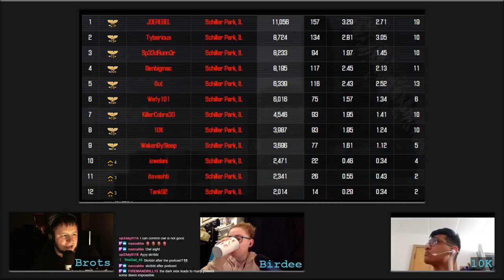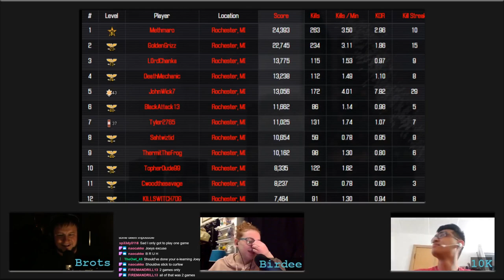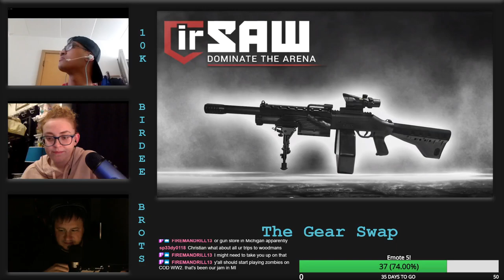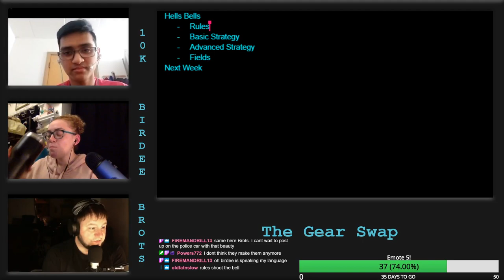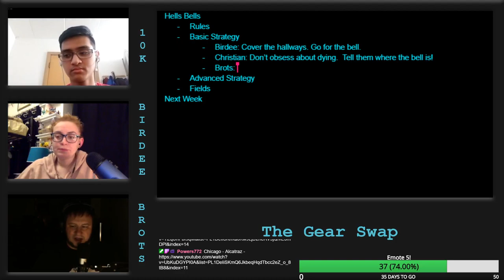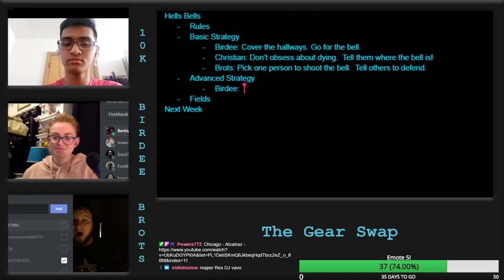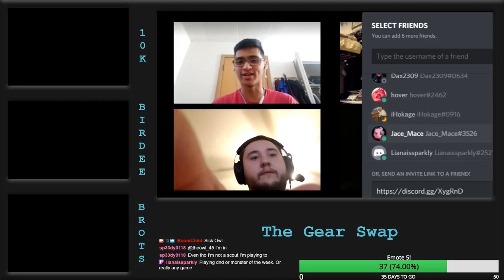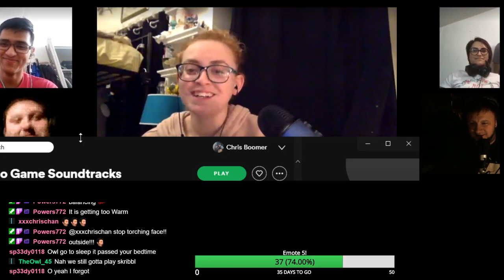The Gear Swap - Episode 7 - 2020 Needs to be rebooted...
This week's episode centers around the community as a whole!  Checking in on the different locations and making sure everyone's staying safe.  Hell's Bells discussion, additional commentary from the community, and a fun conversation about other forms of laser tag and entertainment.